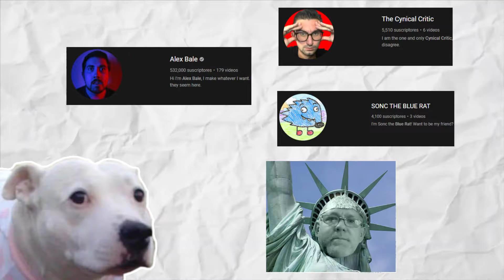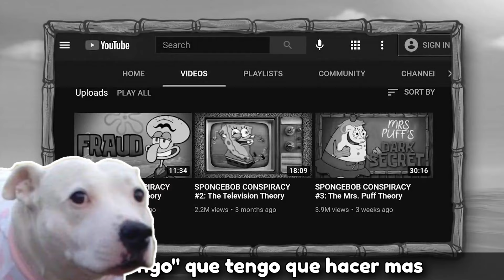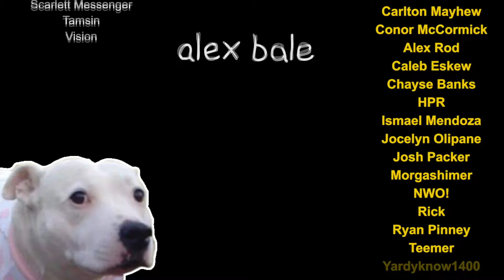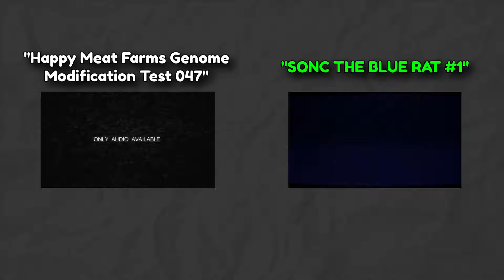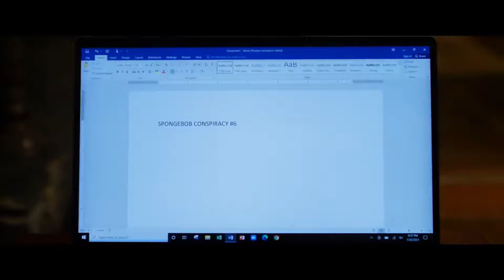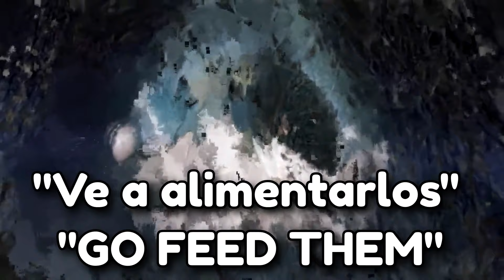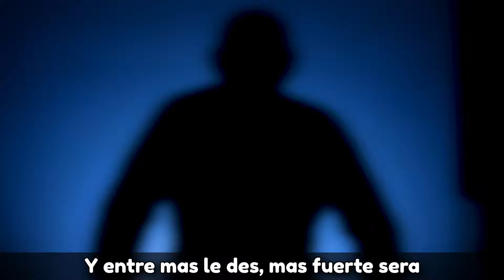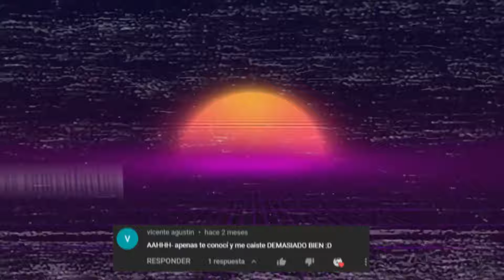Este Youtuber Esconde un TERRIBLE SECRETO l ¿Que es Happy Meat Farms? (EN ESPAÑOL) Parte 2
Alex Bale parece ser alguien que sube videos normales, pero al rededor de estos comienzan a ocurrir terribles sucesos que nos enlazan a mas canales y paginas web, les presento el ARG de las musas... (THE MUSE ARG EN ESPAÑOL). El día de hoy les traigo los videos AL ESPAÑOL de Alex Bale, así como una investigación de su ARG...

Marcas de tiempo:

00:00 Introducción

01:16 Los secretos de Alex Bale (Introducción al ARG)

07:36 Los secretos de The Cynical Critic

08:38 SONC THE BLUE RAT En Español

10:11 Happy Meat Farms ARG y su relación con Alex Bale

11:44 The Cynical Critic (Mark) Tiene una MUSA

13:21 Teorías de Bob Esponja de Alex Bale

16:24 Conspiracy Carl En Español

16:57 The Cynical Critic esta en peligro

18:57 ¿Qué son las musas? THE MUSE ARG

19:53 Video oculto de The Cynical Critic y Conspiracy Carl

22:56 ¿Qué hay detrás de Happy Meat Farms?

23:34 Teorías Happy Meat Farms y Alex Bale

24:16 Despedida y Mejores Comentarios